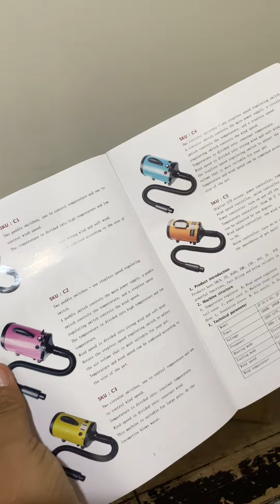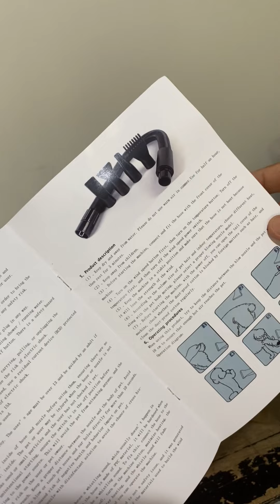UNBOXING | Me LLEGÓ un REGALO SORPRESA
Hasta pronto ✌🏻😎